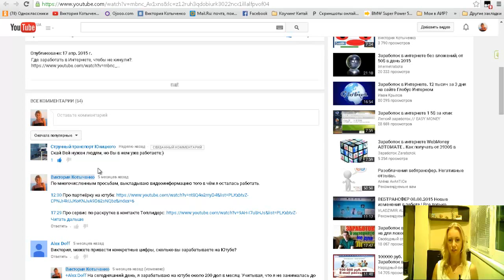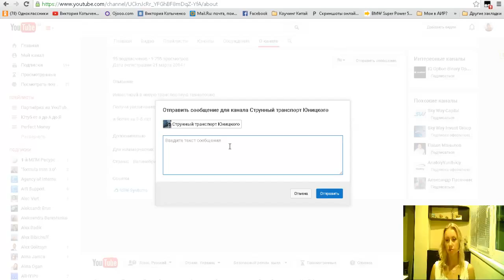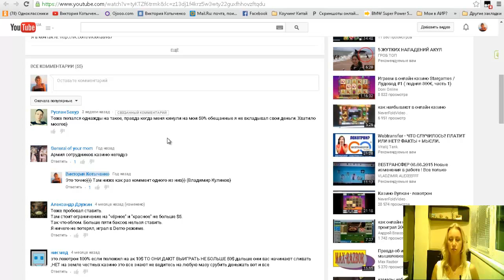Почему нет возможности ответить на коммент в Youtube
P.S.